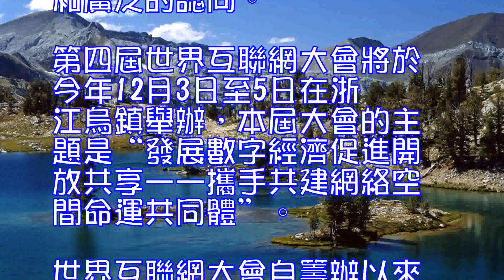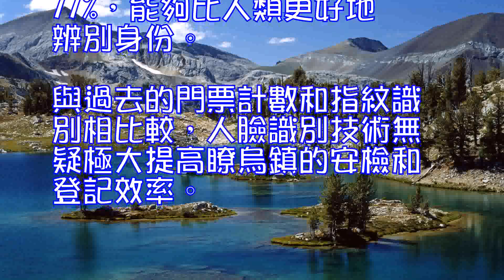外媒盛贊世界互聯網大會：烏鎮開啟人臉識別新時代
0
海外網12月1日電世界互聯網大會自2014年起已成功舉辦瞭三屆，在全球互聯網領域得到瞭高度的關注和廣泛的認同。第四屆世界互聯網大會將於今年12月3日至5日在浙江烏鎮舉辦，本屆大會的主題是“發展數字經濟促進開放共享——攜手共建網絡空間命運共同體”。世界互聯網大會自籌辦以來就吸引瞭世界各地不少媒體的關注和報道。目前，大會各項籌備工作已基本就緒。

世界互聯網大會官網截圖。

西班牙埃菲通訊社以“中國在互聯網領域占據瞭新的地位”為題發文介紹稱，世界互聯網大會將於12月3日至5日在中國東部水鄉烏鎮舉行，屆時全球眾多互聯網公司將派代表參加此次大會，並作報告。此外，不少國家和地區政要、國際組織的負責人、互聯網企業領軍人物、互聯網名人、涉及網絡空間各個領域的專家學者也將出席，共同探討數字經濟和網絡空間管理等問題。埃菲通訊社援引世界互聯網大會官方網站的消息稱，“這次會議將在全球范圍內展出最新的互聯網技術，並為世界各國數字經濟發展提供交流平臺。”

每日郵報截圖。

中國旅遊勝地烏鎮如今運用人臉識別技術來實現公共場所出入安檢。

英國每日郵報提到本屆世界互聯網大會的舉辦地烏鎮時，重點介紹瞭在烏鎮應用的人臉識別技術。文章指出，“靠牢記身份證號碼驗證個人信息的年代如今已成為過去式，在中國著名的旅遊勝地烏鎮，人臉識別技術已經投入使用。”“烏鎮的人臉識別係統是通過公共場所入口處攝像機所拍攝的畫面，在幾秒鐘的時間內迅速與登記注冊的來訪者數據庫進行匹配驗證。”

文章還評論稱，人臉識別技術的準確率可達到99.77%，能夠比人類更好地辨別身份。與過去的門票計數和指紋識別相比較，人臉識別技術無疑極大提高瞭烏鎮的安檢和登記效率。